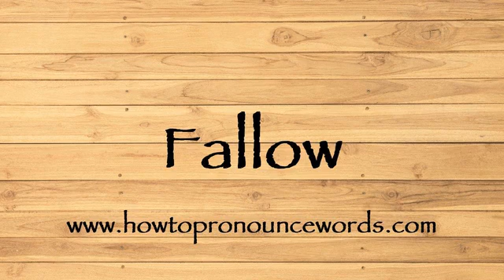How To Pronounce Fallow ? How To say Fallow New Video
To learn about "how to pronounce Fallow in american english" topic , please

Our video is all about "how to say Fallow in english" subject   but we   try to cover the   subjects:

-how to pronounce Fallow in english

-how to pronounce Fallow in british english

-how to pronounce Fallow correctly

Take a deep breath and see the following video about how to pronounce Fallow in english

how to pronounce Fallow in american english is a WARM subject and I did my best to produce a YouTube video around this subject

That brings me to the end of the video, however if you desire more complimentary "how to pronounce Fallow " pointers, visit our